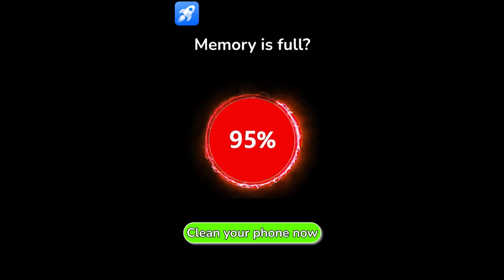boost your phone with Easy Booster